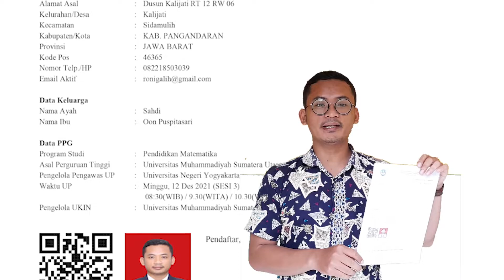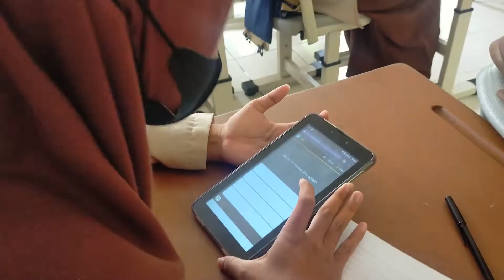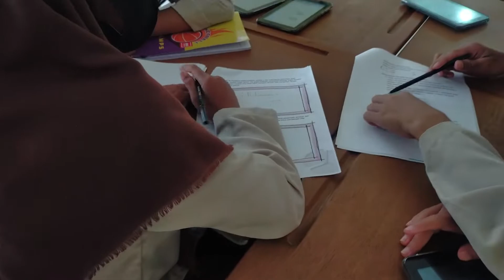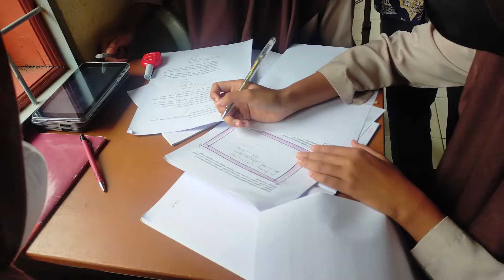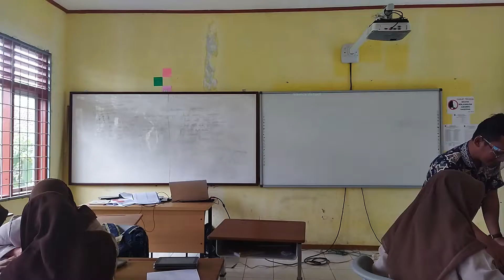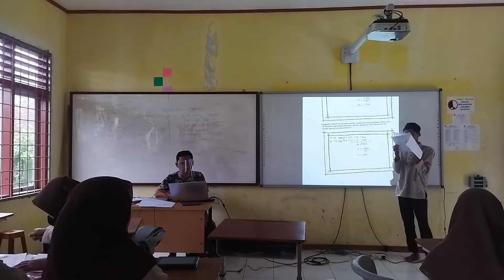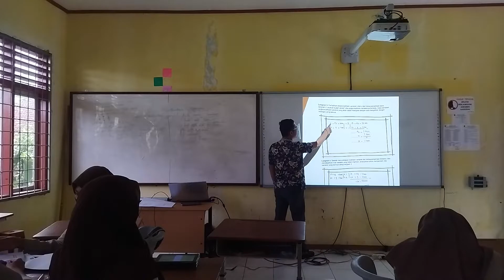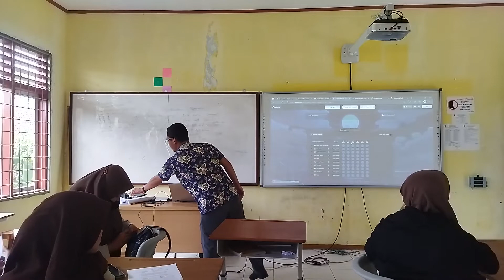UKIN Pelaksanaan Pembelajaran PPG Daljab Angkatan 4 2021 UMSU Roni Galih Mustika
Uji Kinerja Mahasiswa Pendidikan Profesi Guru
PPG Dalam Jabatan Angkatan 4 Tahun 2021
Universitas Muhammadiyah Sumatera Utara (UMSU)
Problem Based Learning
Sistem Persamaan Linear Dua Variabel
SMP Negeri Satu Atap 1 Sidamulih

00:00 Intro
00:46 Biodata Diri
01:47 Salam Pembuka
01:55 Menyampaikan Kabar Lewat Menti
03:04 Berdo'a
03:45 Cek Kehadiran
04:01 Penilaian Awal
05:45 Apersepsi
06:27 Motivasi
08:40 Tujuan Pembelajaran
09:01 Pentingnya Kompetensi
09:13 Tahapan Pembelajaran
09:45 Penilaian
10:04 Orientasi Masalah
09:46 Mengorganisasikan Peserta Didik
11:13 Membimbing Penyelidikan
13:58 Melaksanakan Penilaian
14:07 Membimbing Penyelidikan
31:18 Pemindaian
31:29 Mengembangkan dan menyajikan hasil karya
35:07 Menganalisis dan mengevaluasi
35:36 Menyimpulkan
36:39 Memberikan Penghargaan
36:47 Penilaian Akhir
37:36 Refleksi
38:21 Menyampaikan Materi Selanjutnya
38:33 Penugasan
38: 46 Berdo'a
39:05 Salam Penutup